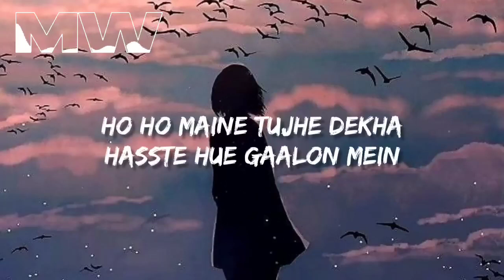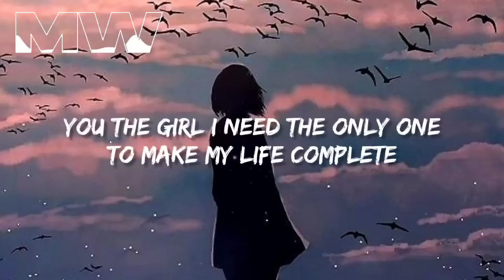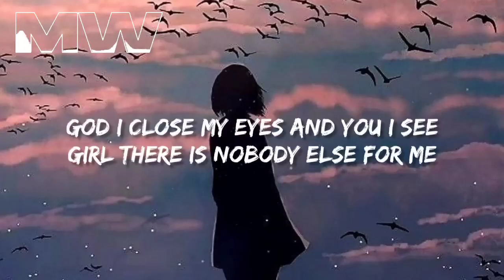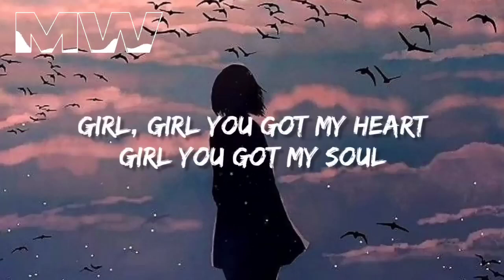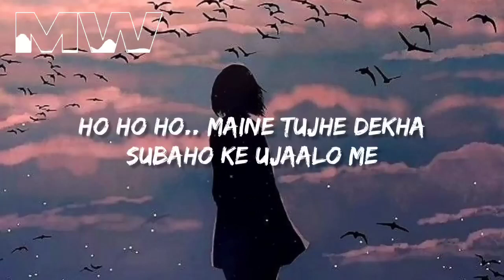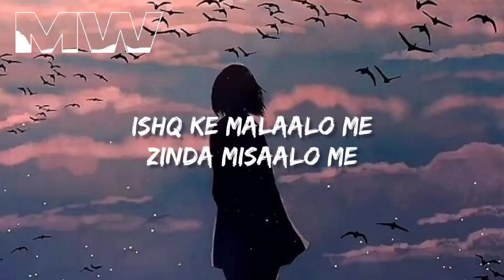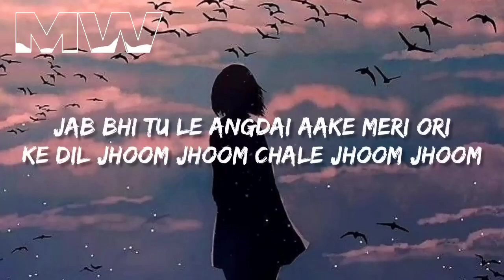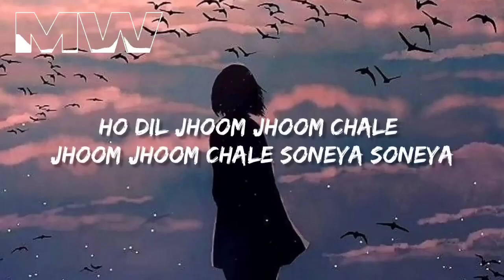tramene tujhe dekha populer trending song Ali Zafar Jhoom RB mix Lyrical Ali Zafar Lyrical Video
published on

TOP HASHTAGS :-

BEST OF EMRAAN HASHMI SONGS 2021,best of emraan hashmi,emraan hashmi songs,Hindi Bollywood Romantic Songs,
lofi songs,
lofi remix,
lofi status,
lofi music,
lofi mashup,
lofi hindi songs,
lofi girl,
lofi ringtone,
lofi arijit singh,
lofi aesthetic,
lofi anime,
lofi all song,
lofi anime music,
lofi aesthetic status,
lofi agar tum saath ho,
lofi atif aslam,
a lofi song,
a lofi remix,
a lofi halloween,
a lofi halloween instant,
a lofi hip hop mix,
lofi bollywood,
lofi beats,
lofi bollywood songs,
lofi bhajan,
lofi boy live,
lofi bollywood songs mashup,
lofi beats for studying,
lofi bollywood songs status,
b logo,
b logo boy,
b logo design illustrator,
b logo design pixellab,
b logo name,
b logon,
lofi chase,
lofi chase on the floor,
lofi chill,
lofi chase on the floor ringtone,
lofi chill music,
lofi coding,
lofi chill beats,
lofi channel,
lofi c h i l l,
lofi c major,
lofi c major backing track,
lofi c minor backing track,
lofi c o o l,
c kay love,
a kay song lofi,
c freshco lofi,
lofi dj,
lofi dil ko karar aaya,
lofi darasal,
lofi darkhast,
lofi darshan raval,
lofi dance,
lofi dildara,
lofi dhun,
hd lofi,
hd lofi status,
dnd lofi,
lofi d freak,
lofi d minor,
lofi r&b,
initial d lofi,
navie d lofi,
lofi english songs,
lofi english,
lofi english hindi mix,
lofi emraan hashmi,
lofi edits,
lofi english songs status,
lofi edit audios,
lofi emotional song,
lofi e minor,
lofi e major,
eazy e lofi,
rush e lofi,
mirai e lofi,
e kabira lofi,
e ve lofi,
biggie lofi,
lofi flip,
lofi for studying,
lofi full screen status,
lofi for sleep,
lofi friendship songs,
lofi flip status,
lofi full screen whatsapp status,
lofi famous songs,
pf login,
f zero lofi,
axel f lofi,
f.n.f lofi,
f minor lofi,
steezy as f lofi,
f y'all tupac lofi,
lofi girl studying,
lofi gaming,
lofi guitar,
lofi girl sleep,
lofi girl stops studying,
lofi girl studying kills herself,
lofi garba,
ig lofi,
ig lofi songs,
lofi g funk,
lofi g thang,
lofi g eazy,
lofi g major,
lofi hindi,
lofi hits,
lofi hindi remix,
lofi hindi english mix,
lofi harnoor,
lofi humdard,
suna h suna h log,
tay hai lofi,
tu hai lofi,
ijazat hai lofi,
tra$h lofi,
pareshan hai lofi,
tu hi hai lofi,
lofi io,
lofi indian,
lofi instrumental,
lofi indian songs,
lofi iktara,
lofi instagram status,
lofi ishq sufiyana,
lofi video song,
is lofi,
i lofi remix,
i lofi songs,
hi lofi song,
is lofi good for studying,
i love you,
is wolf haram,
lofi japan,
lofi jukebox,
lofi jazz,
lofi jaan nisaar,
lofi japanese chill,
lofi jubin nautiyal,
lofi japan song,
lofi jaan ban gaye,
j lo fight,
j lo fight scene,
jlo fifa,
jlo fitness,
jlo first song,
jlo first love,
jlo film,
j lo fitting,
lofi kya mujhe pyar hai,
lofi kun faya kun,
lofi kitten,
lofi kabir singh,
lofi kaise hua,
lofi kannada songs,
lofi kalank,
lofi kinna sona,
k lofi study,
kpop lofi,
lofi k indie,
lofi k-12,
krnb lofi,
nao-k lofi hip hop,
lofi love mashup,
lofi live,
lofi love songs,
lofi love,
lofi lover,
lofi love status,
lofi lyrics,
lofi love songs hindi,
lofi mix,
lofi mix song,
lofi mashup songs,
lofi music for studying,
lofi mix status,
lofi music bollywood,
m logo,
m logo design,
m logo design pixellab,
m logo design illustrator,
m logo status,
m logo ki rashi,
m logo boy,
m logo design in coreldraw,
lofi new songs,
lofi new,
lofi night,
lofi non stop,
lofi naruto,
lofi non copyrighted music,
lofi night songs,
lofi new songs 2021,
n logo,
n logo design,
n logo kante,
n logo design photoshop,
n logo design illustrator,
n logo kante song,
n logo shoes,
lofi old songs,
lofi op,
lofi old bollywood songs,

lofi punjabi,
lofi pop,
lofi playlist chill,
lofi playlist bollywood,
lofi piano,
p logo,
p logo design,
p logo design illustrator,
p logo design pixellab,
p logo design photoshop,
p logo design in coreldraw,
p logo status,
p logo pixellab,
lofi quran,
lofi qaafirana,
lofi qawwali,
lofi qawali,
lofi quran recitation,
lofi quran study,
lofi qaafirana status,
lofi quotes,
q logo,
q logo design,
q logo design illustrator,
q logo ne lafandar,
lofiluvasmr q&a,
lofi q hour,
schoolboy q lofi,
jiye q lofi,
lofi remix status,
lofi remix songs,
lofi remake,
lofi ranjha,
lofi remix hindi song,
lofi remix ringtone,
rnb lofi,
lofi r&b songs,
lofi r&b guitar type beat,
lofi r&b hip hop,
lofi r&b korean,
rnb lofi remix,
lofi r&b soul,
lofi r&b no copyright,
lofi sad songs,
is lofi girl dead,
is lofi bad,
is lofi good,
is lofi music copyrighted,